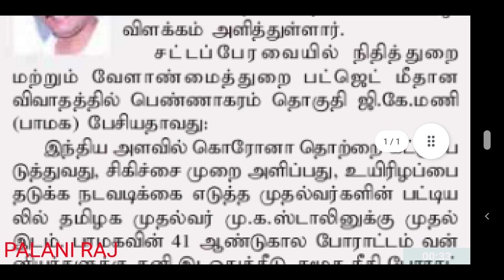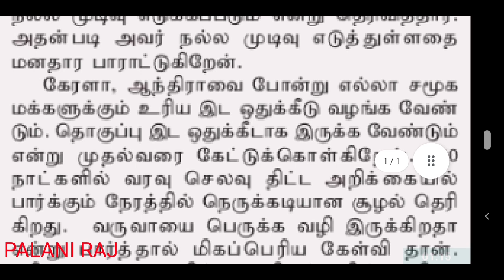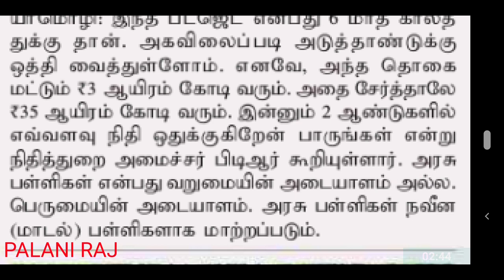TRB | TET | TN TET | PG TRB | SPECIAL TEACHERS | TEACHER RECRUITMENT BOARD LATEST OFFICIAL UPDATES